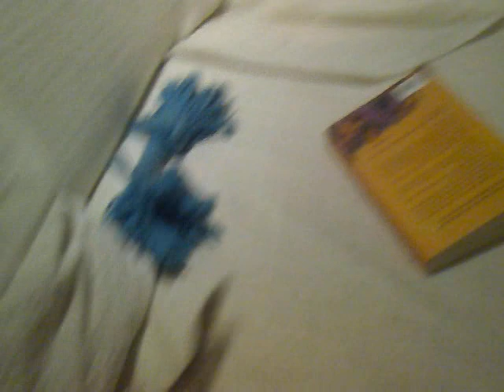Jugando con mi ardilla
Una pequeña muestra de como juega una ardilla coreana o ardilla listada, a ver si puedo grabarla en condiciones, que esto no es nada. Lo malo es que es solo cuando ella quiere.